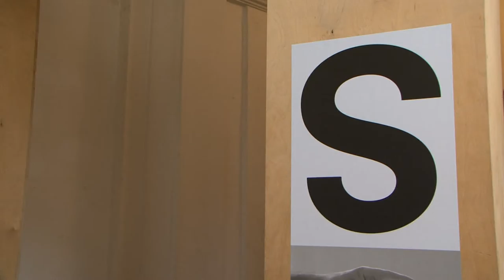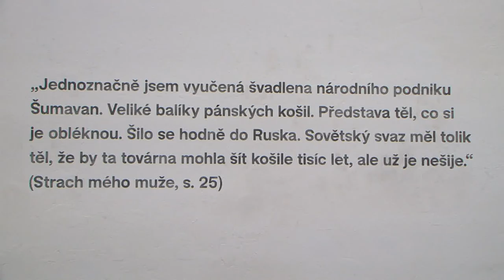Sociálně angažované umění a umělecké instituce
debata k výstavě  Sráč Sam: ROZDÍL V OTÁZCE na téma sociálně angažované umění a umělecké instituce.